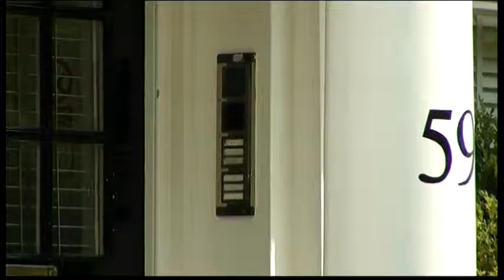2141MR UK-LONDON BUBBLE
2141MR UK-LONDON BUBBLE